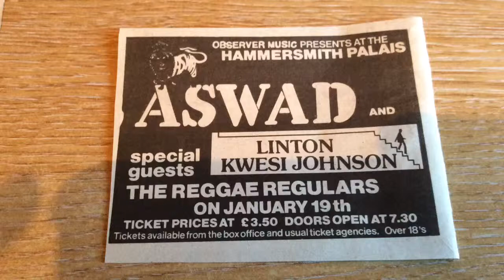67rebellion the official music archive 1981 jan 19th aswad Advert